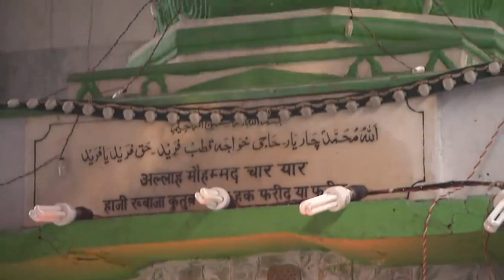NAKSHA TERA DILKASH HAI KHAJA JI QAWWAL OSMAN SAGAR AURANGABAD